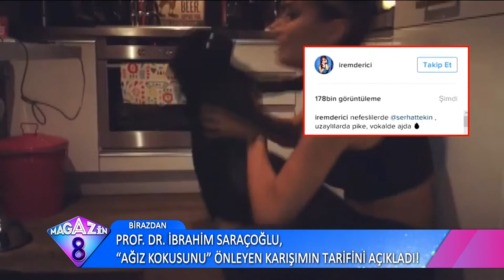Ünlü İsimlerin Instagram'da En Çok Beğeni Alan Paylaşımları